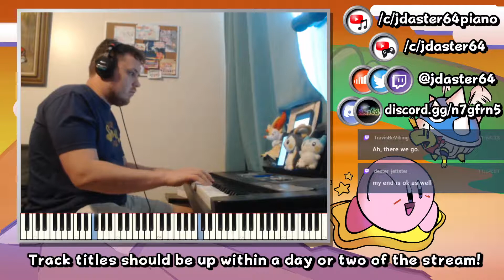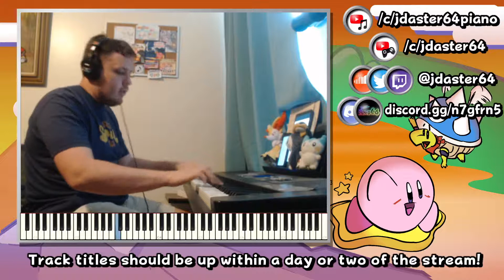Piano Livestream #67 - 2021-07-24 Archive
Track timestamps:
0:00 Intro
0:46 ♫ Kirby's Return to Dream Land - Pop Star Map
5:06 ♫ Mario Paint - Monkeys (BGM 2)
9:28 ♫ Mario Kart 7 - Rainbow Road
13:45 ♫ Nintendo Land - Octopus Dance Stage 4
16:26 ♫ Mario Party 2 - Western Land
21:35 ♫ Donkey Kong Country 2 - In a Snow-Bound Land
24:34 ♫ Donkey Kong Country 2 - Stickerbush Symphony
29:03 ♫ Kirby Triple Deluxe - Fine Field Stage 2 (Cave in the Sky)
32:01 ♫ Chrono Trigger - Peaceful Days
33:54 ♫ Yoshi's Woolly World - Shy But Deadly
37:41 ♫ Kirby 64 The Crystal Shards - Shiver Star Stage 1
42:11 ♫ Pokémon Diamond & Pearl - Jubilife City
45:29 ♫ Kirby Star Allies - Planet Earthfall
48:29 ♫ Pokémon Sun & Moon - Hau'oli City (Night)
51:16 ♫ Kirby's Epic Yarn - Rainbow Falls
54:24 ♫ Kirby's Dream Land 2 - Coo's Theme
57:30 ♫ Kirby's Epic Yarn - Quilty Square
1:01:08 ♫ Original - Stage Select (Super Piano Adventure)
1:03:29 ♫ Pokémon Ruby & Sapphire - Littleroot Town
1:07:12 ♫ Metroid - Brinstar
1:10:00 ♫ Castlevania Symphony of the Night - Marble Gallery
1:13:41 ♫ Super Mario Land 2 - Treetop Theme (Tree Zone Stage 1)
1:15:50 ♫ Team Kirby Clash Deluxe - Town
1:20:31 ♫ Animal Crossing Wild World - The Roost
1:22:21 ♫ Yoshi's Island - Athletic Theme
1:25:16 ♫ Super Mario World - Forest of Illusion Map
1:26:24 ♫ BS-X (Satellaview) BIOS - Town Theme
1:29:21 ♫ Mario Kart 8 - Sweet Sweet Canyon
1:33:42 ♫ DuckTales - The Moon
1:35:07 ♫ Super Smash Bros. - Staff Roll
1:37:42 ♫ EarthBound Beginnings - Pollyanna
1:39:57 ♫ EarthBound Beginnings - Bein' Friends
1:41:51 ♫ EarthBound Beginnings - Eight Melodies
1:45:42 ♫ Super Mario Land - Ending / Staff Roll
1:48:07 ♫ Pokémon X & Y - Route 15
1:50:22 ♫ Kirby Super Star - The Arena
1:53:08 ♫ Kirby Triple Deluxe - Lollipop Land Stage 2 (Toy Rhythm)
1:55:20 ♫ Mario Party 3 - Chilly Waters